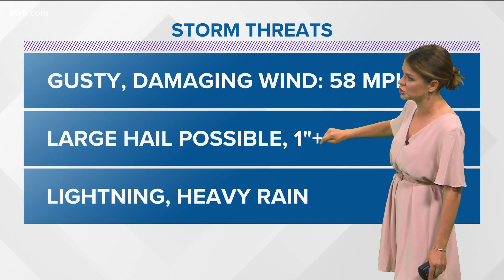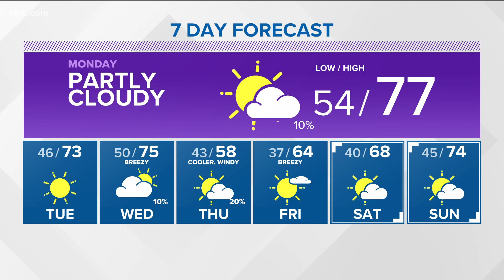Idaho evening weather forecast for May 15: Spring 70's are in store for the first half of the week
We're still watching the radar closely for the development of storms in Eastern Oregon.  Most of these storm cells look like they will track NE, just north of the Treasure Valley.  There's still a slight chance that an isolated storm could develop in the valley, but the chance for strong/severe storms looks more likely through Baker City and Pendleton, OR -- then later into the west central mountains.

With that said, while it's only a slight chance for isolated storms this evening, it's important to be "weather aware."  Any of these storms that form have the potential to become strong/severe.  The main threat would be gusty/damaging wind (tie down those trampolines!).  It's also possible we see some hail, heavy rain and of course - dangerous lightning.  Remember, "when thunder roars, go indoors."

The cold front that will move through late Sunday will knock temperatures down a bit.  However, highs will still be above-average into the first half of next week.  Look for mid to upper 70's Monday through Wednesday.  More cloud cover will move in on Wednesday, and the wind will pick up for a breezy afternoon.  This is ahead of a cool down moving in for the end of the week.

Currently, forecast models are showing a better chance for showers in the mountain areas Thursday, and only a slight chance for the valley.  The cool down will be very noticeable, with valley highs back in the upper 50's to near 60°.  Temperatures will moderate and warm closer to seasonal averages for next weekend.